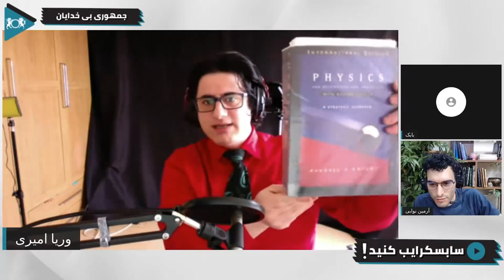توضیح انبساط و اثبات نسبیت عام از هاوکینگ و پنروز